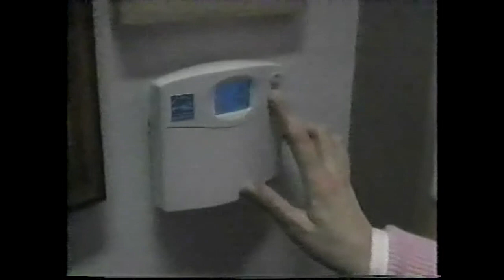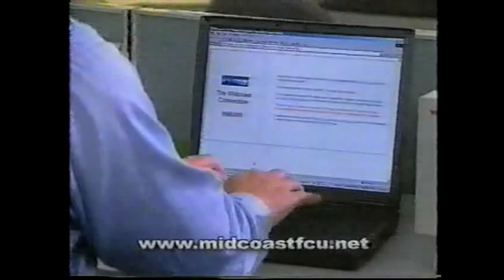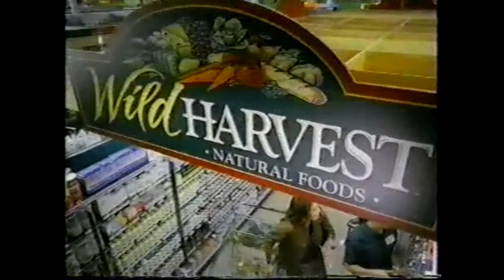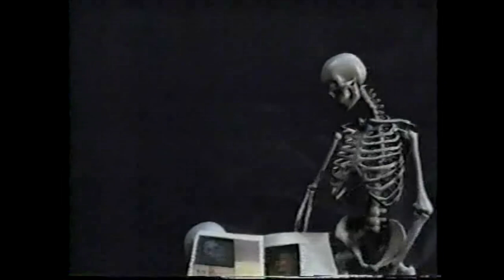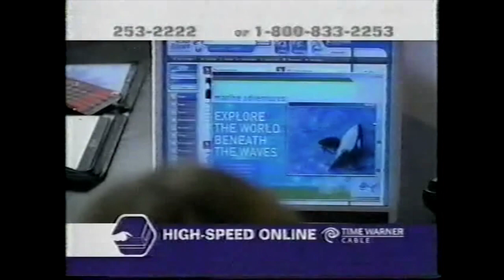UPN Commercials (October 2004)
Here are some commercials that aired on UPN affiliate WPME (Now WIPL) Channel 35 in Portland, Maine during reruns of the Simpsons Treehouse of Horrors VI, VII and VIII circa October 2004. Enjoy! And watch 'til the end for a surprise.

Commercials shown:

Men's Warehouse
WPXT News Promo
Our Maine Dollar Saver
Ideal ME
2005 Jeep Liberty Renegade
King of the Hill Promo
Army National Guard
Odorite Company
Men's Warehouse #2
That 70's Show Promo
2004 Hyundai Sonata
Malcolm in the Middle Promo
The Simpsons Bumper
U.S. Cellular
Time Warner Cable - Digital Phone
America's Next Top Model Promo (Cringe)
WPXT News Promo #2
Midcoast Federal Credit Union
2005 Toyota Corolla
Shaws
WPME ID
Our Maine Dollar Saver #2
WPXT/WPME - Help Wanted
Men's Warehouse - If the Shoe Fits
Dodge Grand Caravan
Fear Factor Promo
The Original Haunted Hayrides
Law Offices Of Joe Bornstein
The Cosby Show Promo (Oh boy. )
Star Trek: Enterprise Promo
Time Warner Digital Cable Promo
That 70's Show Promo (Again)
The Simpsons Bumper #2
Our Maine Dollar Saver #3
2005 Hyundai Elantra
WPXT News Promo #3 [CUT-OFF]